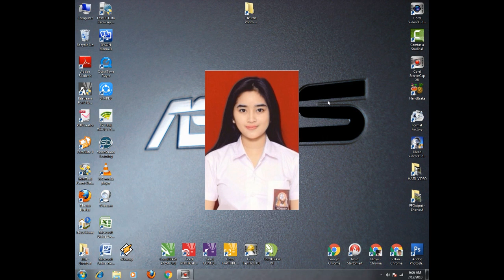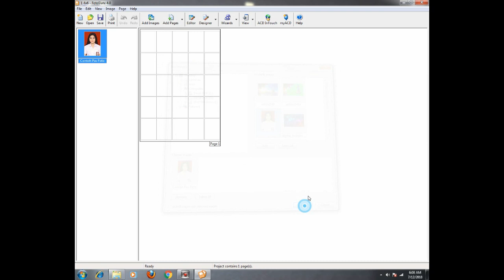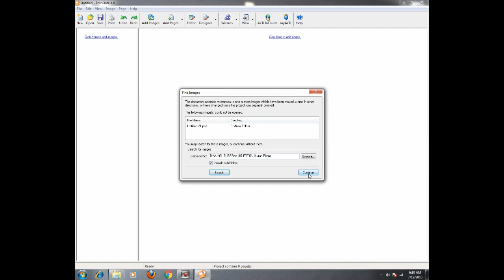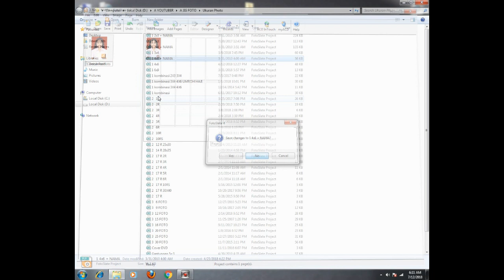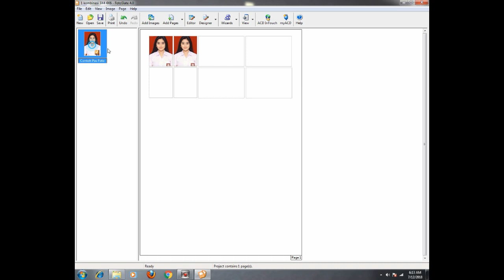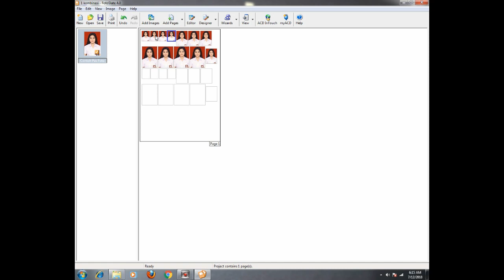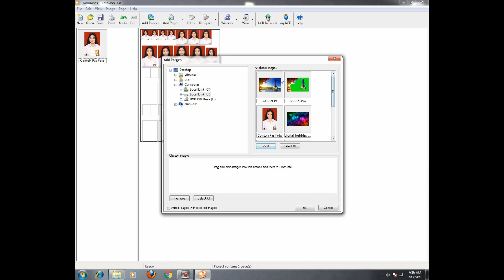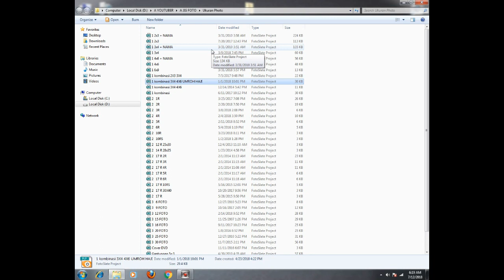CARA CEPAT CETAK PAS PHOTO - 3 MENIT JADI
Salam Suksessss.

Video ini saya buat dengan mengambil judul "CARA CEPAT CETAK PAS FOTO" hanya dengan 3 menit saja Sudah selesai, ini merupakan cara paling rahasia dan paling cepat untuk Proses Cetak Photo Digital.

Dengan bantuan JIG FOTO yang sudah saya siapkan untuk Semua Ukuran Photo, diantaranya :
1. Ukuran Pas Foto 2x3 3x4 4x6 6x9
2. Ukuran Kombinasi Pas Foto
3. Ukuran 1R 2R 3R 4R 5R 6R 8R 10R dan 10RS (A4)
4. Paket Ukuran A4 (Paket 6 foto s/d 30 foto)
5. Paket Ukuran A3 (Paket 2R s/d 10RS)
Bonus :
Jig gantungan Kunci
Jig ID Card
Jig Cover CD/DVD

Manfaat yang didapat dari JIG FOTO ini sbb :
1. Mempermudah proses Cetak Photo untuk Semua Ukuran ( Hanya 3 Menit Jadi)
2. Meningkatkan produktifitas dalam pelayanan Cetak Foto
3. Menigkatkan daya saing usaha
4. Bisa Langsung Cetak tanpa harus Proses melalui PHOTOSHOP
5. Pelanggan tidak harus lama Mengantri

Mudah mudahan bisa bermanfaat, dan bisa menjadi sumber inspirasi untuk teman teman yang sedang mencari ide usaha.

Jika ingin melihat video saya mengenai usaha yg lain, teman2 bisa lihat dilink...

Terima Kasih.
SALAM SUKSESSS. YAKIN PASTI BISA...YESSS